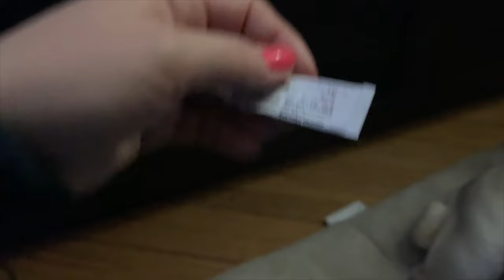TEAM NO SLEEP!!!!!!| VLOGMAS DAY 10!!!!!!